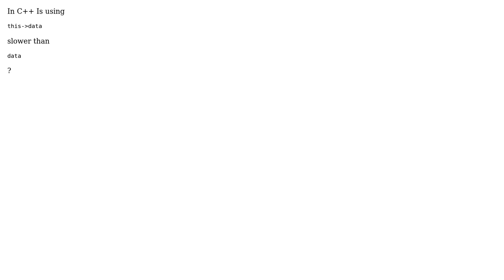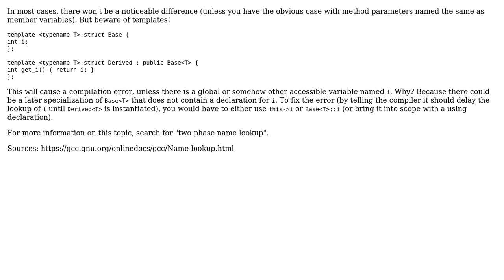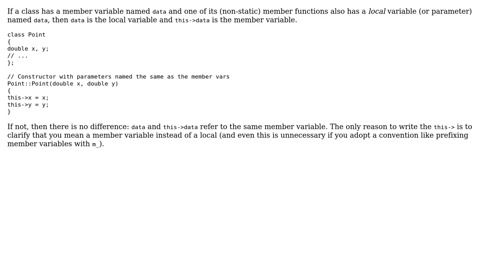Software Engineering: What is the difference between this-›data, and directly just data?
With thanks & praise to God, and with thanks to the many people who have made this project possible! | Content (except music & images) licensed under CC BY-SA | Music | Images & others | With thanks to user hoffmale user Hamzse user dan04 user Bill Door and the Stack Exchange Network Trademarks are property of their respective owners. You are responsible for your own actions.